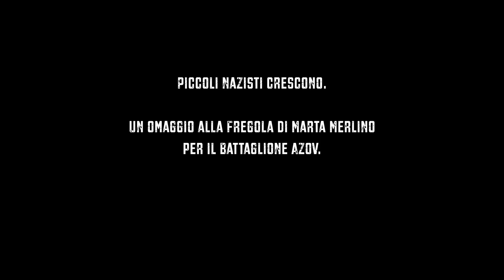Myrta Merlino e il Battaglione Azov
L'incredibile sdoganamento del neo-nazismo in Italia sulle tv italiane prosegue. Ma in questo minuto della Merlino si è sicuramente toccato l'apice.